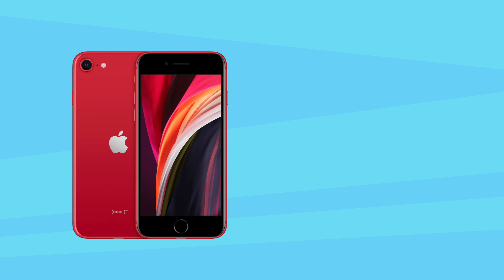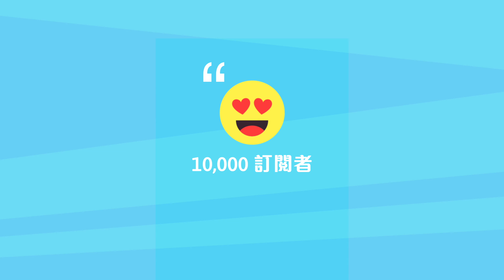科技背包｜一個科技頻道主的背包到底有什麼？ft. NayoSmart 【LexTech 第32期】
歡迎收看本期的LexTech我是Alex。身為一名科技頻道的博主，當有了固定關注之後一定有人問我，哎呀Alex啊，平時你拿一大堆電器出街，你是用什麼書包，然後你的書包是裝什麼的，今天就為你們揭曉。

那首先先來介紹我用的書包，我用著的是Nayo Almighty後背包啦，那至於為什麼我選擇它呢，是因為我覺得它的設計，舒適度還有容納量還蠻符合我個人需求的。首先來簡單介紹它這些格子我都放了什麼，首先最上面那格我是放我的Switch和我的AirPods Pro啦，Switch的話因為我貪方便所以我沒有放任何保護套下去，而AirPods Pro因為之前我很瀟灑的不用保護套所以給我弄到滿目瘡痍了所以我不得不買個保護套給它，那我用的是RM59的UNIQ保護套，材質方面算是輕盈而且手感不錯，最重要的是蠻耐摔的。我們再來講回這個格子。因為平時在搭地鐵的時候都非常順手拿出來玩，如果旅行的時候可能我還會放passport之類的東西。接著下來就是下面那格，這格的話呢通常我會放公司文件或者我的筆記之類的東西，容量還是非常大的，如果你用著12寸的iPad Pro的話可以考慮把iPad放這裡。那你們這時候一定會問你放那樣外面下雨的話不就gg了咯。這裡的話不用擔心因為這個書包採用的是TPU防水材質，所以可以很好的防止雨水滲透破壞裡面的物品。然後我特別特別喜歡的是它的手柄是用貼

接著下來就是重頭戲啦，這個書包有一個你意想不到的東西是什麼你知道沒有，就是它裡面是那麼大的，那你們也不要嚇到啦，其實我拿的是大的版本來的，可以裝最大17.3寸的手提電腦，那小的話也不用怕，其實也可以裝蠻多的東西。那首先電腦這格呢我是放了2019年的15“ MacBook Pro Space Grey版本，i9處理器，2TB，加AMD Graphics Card的版本，先來介紹我用的保護套是這個Native Union出的，，入手價格為四百多塊馬幣，它這個質感超好，我是在日本SHIBUYA的Apple Store買的，那它這一個就是一層防水材質一層牛仔布設計的，我覺得還是蠻時髦的，外面那層可以放一些紙張這樣，然後裡面也是有個小格子給你放卡片，我最喜歡它的一個設計就是它裡面是採用了這種菱形裁縫設計防止刮花電腦，我覺得這個設計是真的很貼心的。講回電腦啊，那因為我其實是一個蠻邋遢蠻粗魯的人，所以我不得不貼sticker保護我的電腦，sticker我採用的是dbrand的百多塊的black camo，那我也不想跟別人撞sticker所以我特地貼一個NOMAD logo的sticker作為點綴，你看這種若隱若現的感覺是不是帥爆。再來平板這格我是放了這個2020年的11寸iPad Pro加上這個原裝的Smart Folio。那其實這格放我的iPad Pro我覺得是剛剛好罷了，再大點就塞不進去了。接著下來這兩個格可以放一些小配件或者是小書本這樣，不過我平時上班就比較少碰到，我多數就是拿來放一些酒精清潔包之類的東西罷了，大格那邊我最多放我的Magic Mouse這樣。

接著下來先來介紹，你買Nayo Almighty的時候呢它會送你一個配件收納包還有一個肥皂收納包，這簡直是我的救星啊。因為旅行的時候就是每次欠一個裝肥皂的東西，那它的容量還蠻大的，可以裝完我和我女朋友的東西。接著下來我想介紹一下它的配件包，其實裝是裝的完我的所有cable啦，但是是有一點擁擠罷了。而且剛剛我也提到因為我放iPad那格只是剛剛好罷了，所以如果配件包裡面多一格裝我的Apple Pencil就好了。最後輕輕貼去背包的魔術貼就可以很好餓固定了。雖然我很少用到這格但是無可否認它真的很大，那如果去一個3-5天的旅行的時候呢，它就發揮到它的用處了，我去Langkawi公幹的這期間我裝下了4套出街衣服還有3套睡覺衣服。塞埋那兩個配件包還可以裝我的Apple Watch錶帶收納包呢。那你們一定心想平時的時候它一定很空對吧，對我來說是沒錯啦，但是如果我需要戶外拍攝的時候它確實解決了我的燃煤之急，因為它可以放的進我的相機。相機方面我也簡單介紹下我是用Canon～～～～雖然不是最好的也是有點舊的型號但是已經足夠應付我的一些日常影片拍攝。

現在講完我用著的電子產品我想再分享下Nayo Almighty後背包的小貼心功能，這些都是我常常用到的，那其它的我就不說了。首先我最喜歡的是它內置了一個可以充電的功能，只需要把你的powerbank放進這個小格子裡面，插上內置數據線，然後外面插cable就可以充電了，這樣你就不需要拿著一塊磚頭充電了，我覺得這個小設計完美解決了在地鐵上充電的困擾，尤其是下班的時候啊，那些人好像在跟你鬥牛那樣撞來撞去，以前我的powerbank都不知道被撞壞多少粒了。只是需要取捨的是充電速度啦，不過我覺得沒有多大影響。再來是它旁邊有個格子給你放水，它這裡是做了這個保溫設計的，我覺得還是很不錯的。然後就是背包後面的暗格啦，通常我是放USB這些很小個但是很常拿出來的東西啦，旅行的時候就可以放些錢等貴重物品這樣。講到旅行哦，它背部這邊有個固定帶綁著你的luggage，這很好的固定方案。最後一個最重要也是我最常用的就是它的兩邊肩帶都有一個放卡片的暗格，所以我通常是放我的Touch n Go卡，Starbucks卡，會員卡，家門卡，一些我常用的卡進去。那就不用一直在錢包塞多多卡片進去啦！

最後感謝Nayo Smart贊助產品我才有機會找到真愛。因為在此之前我一直都在找個可以滿足我所有需求的後背包啦。那總結來說我覺得它2700塊台幣的售價一點都不過分，而且它的功能設計也真心考量到那些現代人的需求，外觀設計也蠻不錯，最重要的是拿著它出街，旅行，做工都可以carry到。這才是我要的書包，那今天的分享就到此結束了。如果你們看完有興趣的可以點擊下方連結購買，然後如果你們想了解更多我也準備了一個懶人包給你嗎，希望你們喜歡。那我們下個影片見吧，再見啦！！

拍摄器材: iPhone 11 Pro Max, iPhone 11 Pro
剪接软体: Final Cut Pro X, Apple Motions, Adobe After Effects
C-T-A资源: Envato Elements